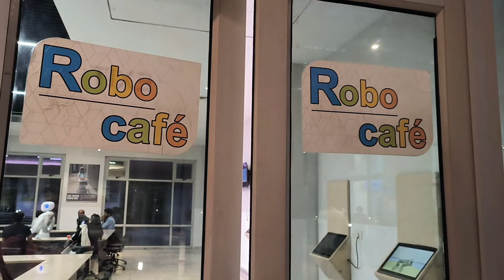Robo Cafe - Science City Ahemdabad | Musical Fountain Science City Ahemdabad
robo cafe science city Ahemdabad
science city Ahemdabad
musical fountain science city ahemdabad
science City Ahemdabad vlog
robo cafe vlog